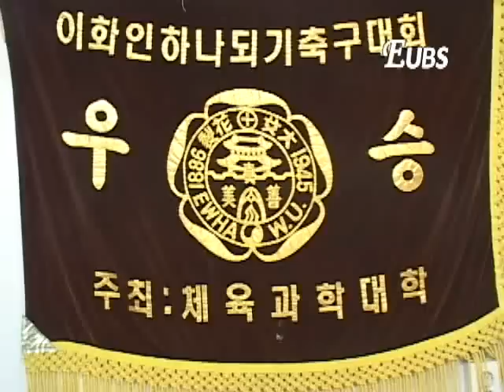[이화를 만나다] 그녀, 축구에 빠지다